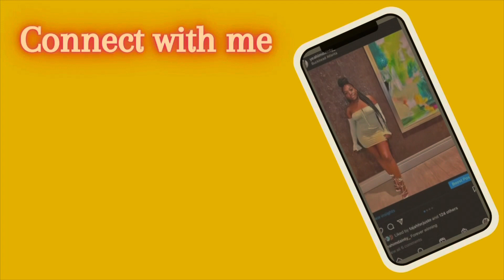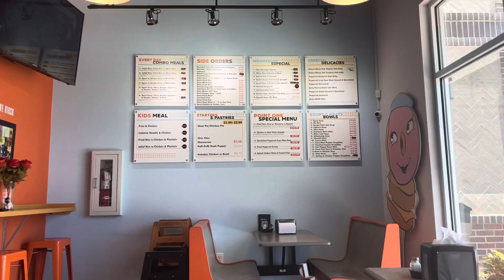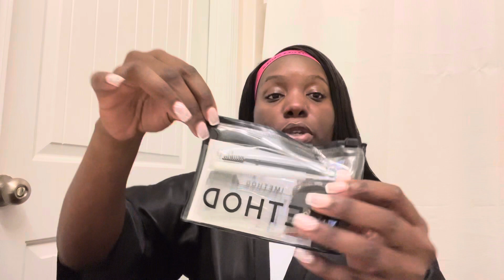Rdh Temping|D.I.Y Father’s Day Basket|Local Anesthesia Course| iMethod Perfect brows in minutes!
iMethod perfect eyebrow kit